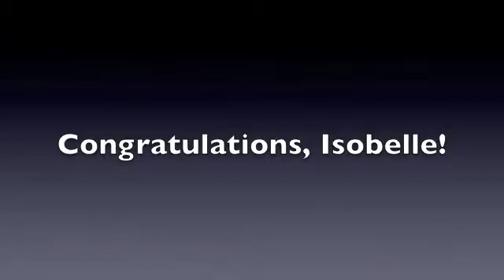BrisNova 2011 The Sending Launch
This was taken at Brisbane Supanova in November, and not only did I have the pleasure to meet Isobelle Carmody personally, but I also got to attend her book launch for her latest Obernewtyn book, The Sending. Such a fantastic moment, getting to spend some time with one of Australia's greatest fantasy writers!